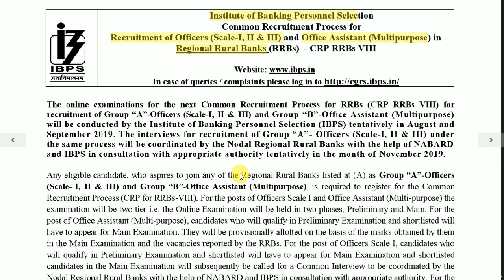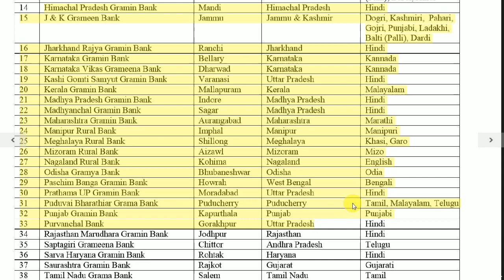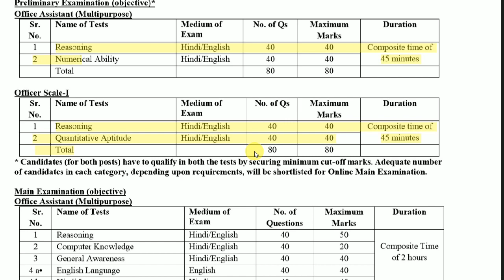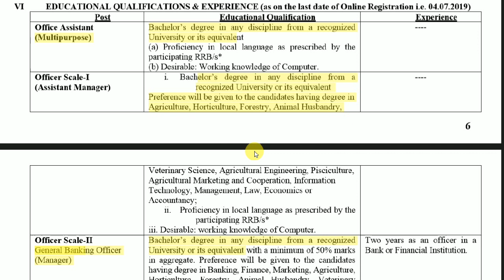Bank Recruitment 2019 II Bank Job Vacancy 2019 II Apply Online II Learn Technical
In this video you can learn how to apply online for job in banking sector and you will also get the complete information about this job opportunity.